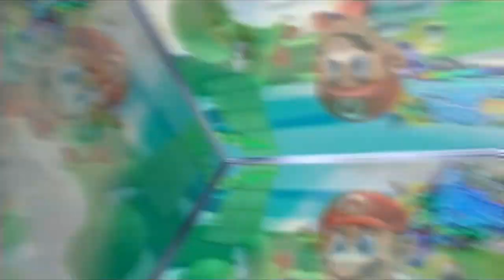test ... HQ & Early European Super Mario Sunshine TV Commercial